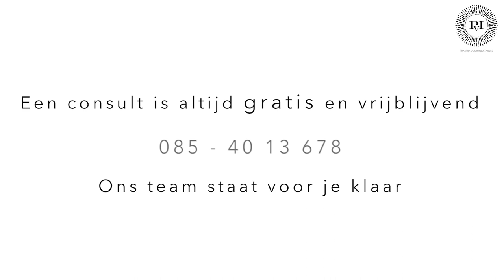Sculptra | Praktijk voor Injectables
Wat is Sculptra en wat zijn de voor- en nadelen? Dokter Meulenaar vertelt het in deze video!

Telefoon: 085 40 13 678